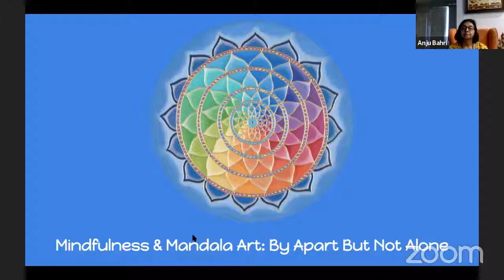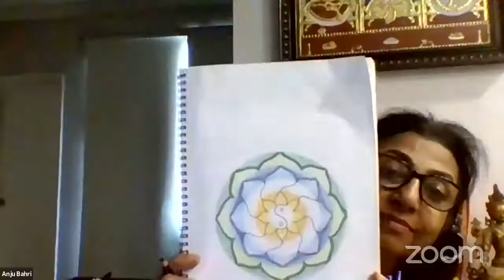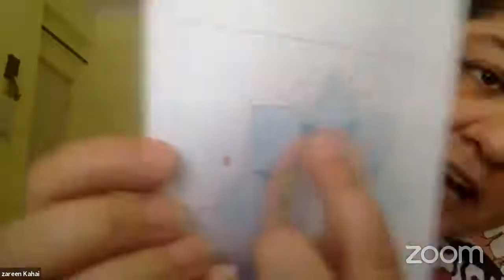Mindfulness & Mandala Art Workshop: Week 4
Apart But Not Alone brings to you a six-week series on Mindfulness & Mandala Art to provide a healing force for people dealing with the pandemic. We hope this workshop, with a strong intent on healing, will enable people to overcome fear, panic, and helplessness while they navigate the unknown.

The classes are conducted by world-renowned artist, Paul Heussenstamm and the guided meditations are led by certified mindfulness practitioners, Monica Kamran, and Vikas Bajaj.

In Week 4, Paul will teach adding 3D effects to the mandala as well as talk about how centering in to the mandala helps open up the heart.

Bring a paper, colors, and an open heart. Compass and colors are optional :) You can register for the series